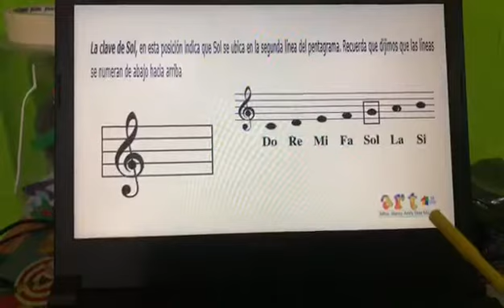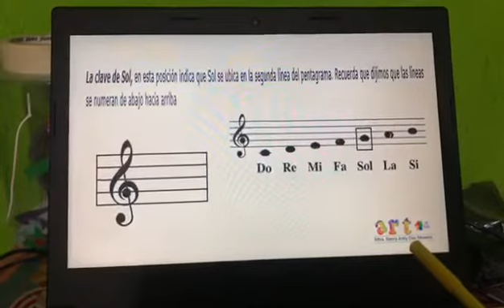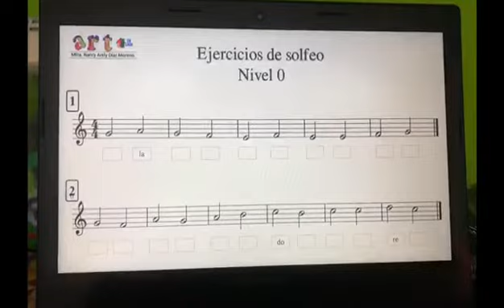Las notas musicales